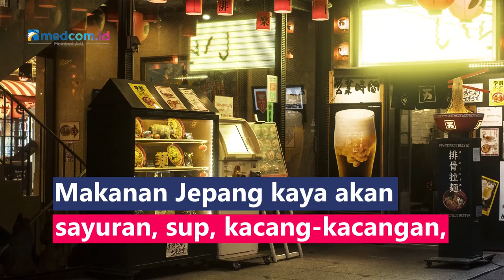Lezat! Makanan Jepang Banyak Memiliki Manfaat Kesehatan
Makanan Jepang kaya akan sayuran, sup, kacang-kacangan, dan hidangan laut seperti sushi, sashimi atau teriyaki. Makanan tersebut mengandung banyak nutrisi seperti protein, vitamin, dan mineral yang dibutuhkan oleh tubuh.
1. Mencegah obesitas karena kalori lebih rendah
2. Menurunkan berat badan karena makanan Jepang disajikan di dalam piring atau mangkuk berukuran kecil
3. Memenuhi kebutuhan vitamin dan mineral
4. Menjaga kesehatan jantung karena orang Jepang sering mengonsumsi kacang kedelai dan olahannya, seperti tahu atau susu kacang